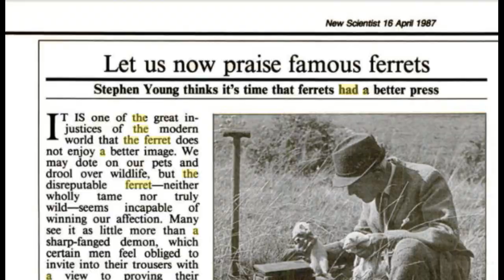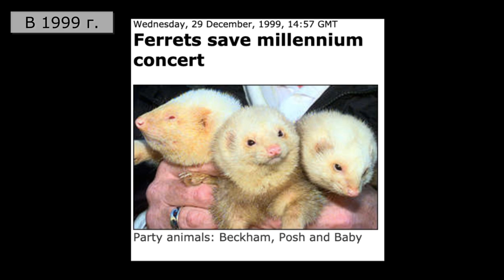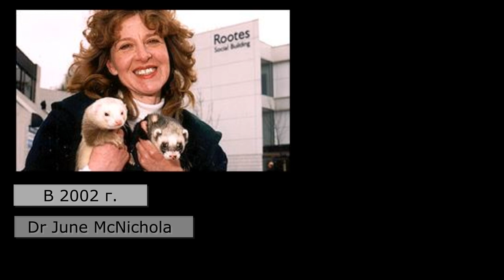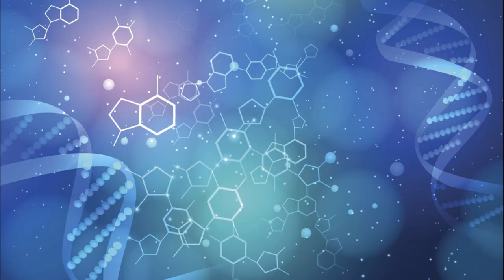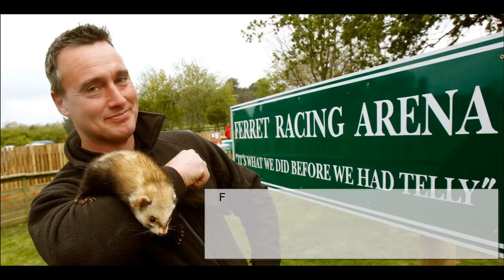История одомашнивания хорька Часть 4 | В Новейшее время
Информация для видео была взята из интернета, в основном из зарубежных статей.